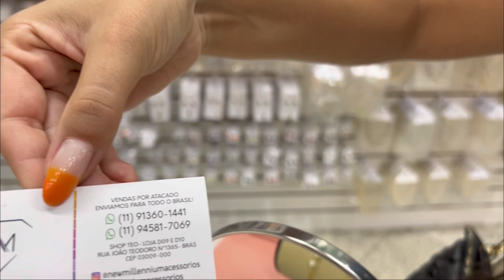Fabricante de Folheados: Brincos , Colares , Pulseiras , Cintos da loja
Endereço: Shop Teo - Loja D09 , D10
Rua João Teodoro,1365 - Brás

Loja no Instagram @newmillenniumacessorios